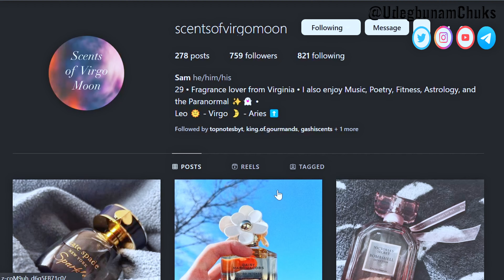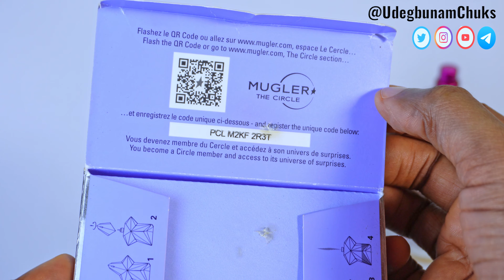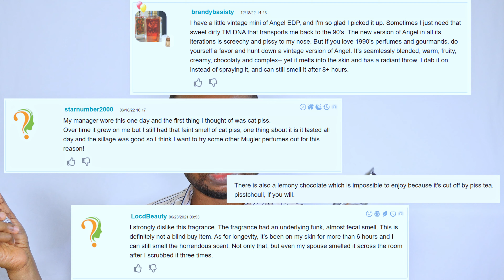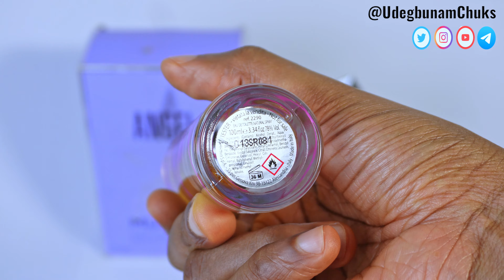Angel By Mugler - Aquolina Pink Sugar Reviewed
𝐓𝐢𝐦𝐞𝐬𝐭𝐚𝐦𝐩𝐬

00:00 Intro
00:50 Angel by Thierry Mugler Review (2020 Formulation)
04:50 Pink Sugar by Aquolina Review (2020 Formulation)
06:38 Angel + Pink Sugar layering results
07:39 Outro